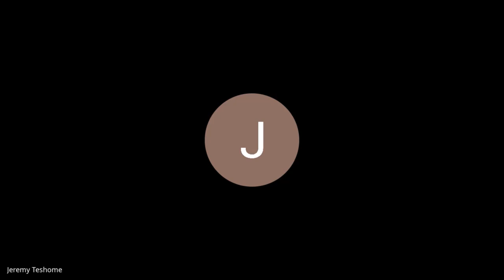Batch 5 week 8 Day 3 Standup